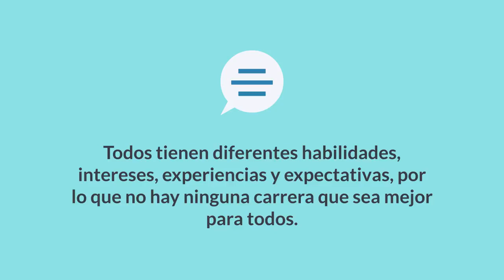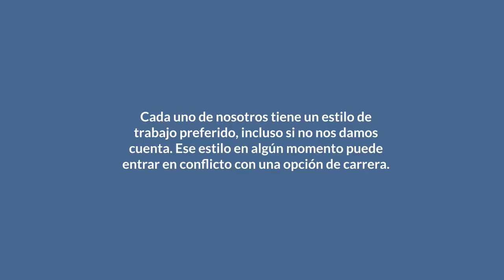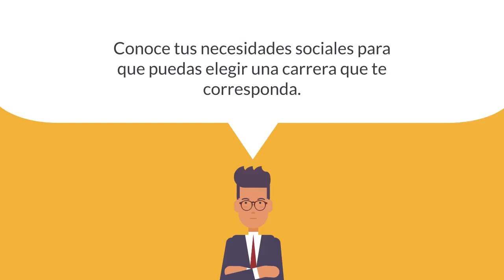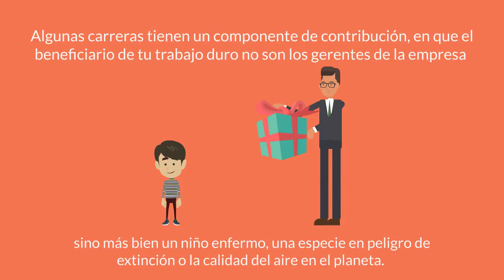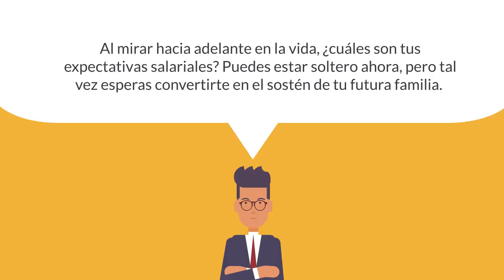A2/B1 - ¿Cómo descubrir la mejor carrera para ti? ¿Qué Estudiar?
Profesión, ni idea.

IntelDigital@inteldigital7348